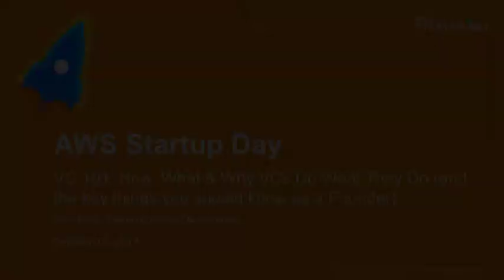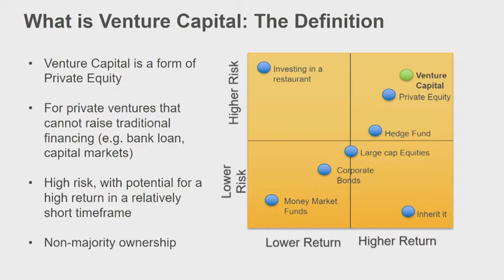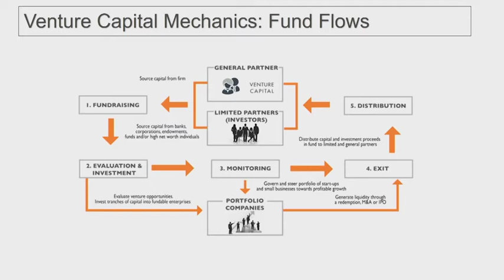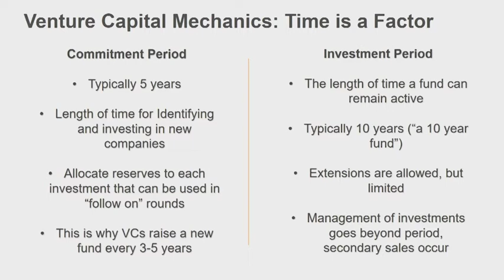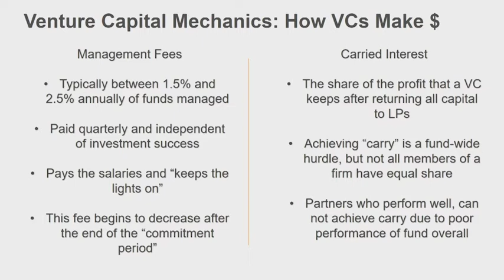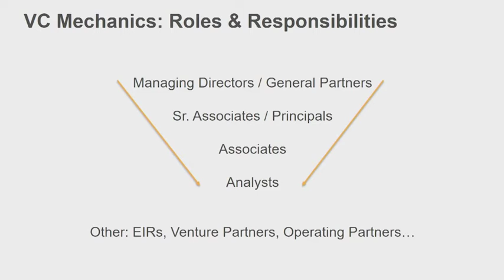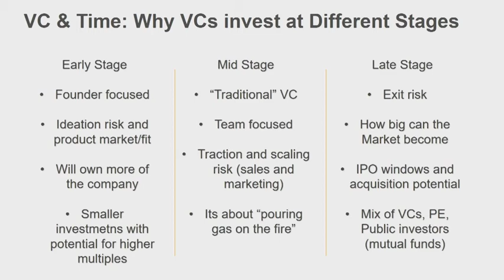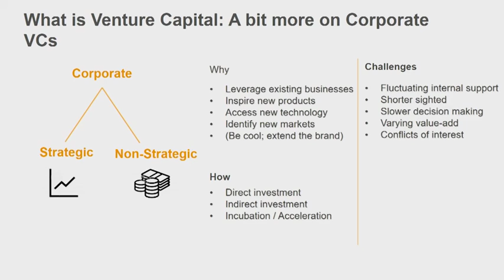AWS Startup Day - New York: VC 101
How, What & Why VCs do What They Do (and the key things you should know as a founder)

Speaker: Drew Russ, AWS